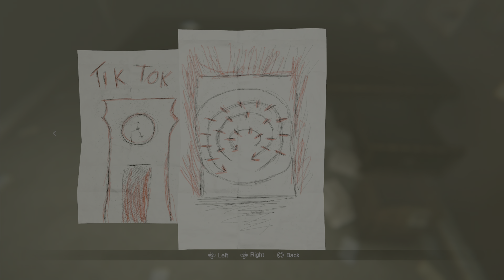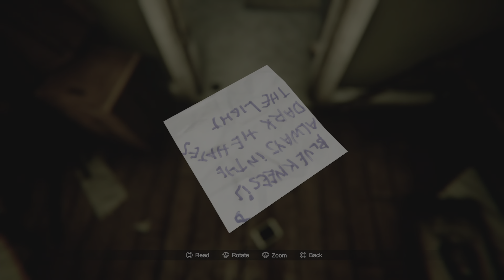Madison (Playthrough) (4K) Finale